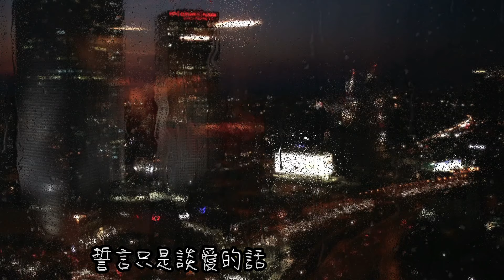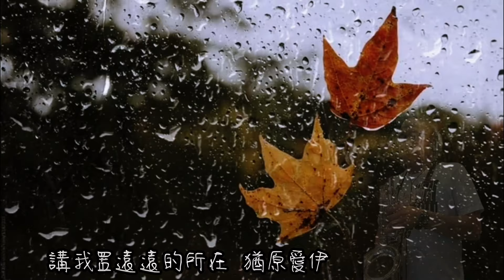飛在風中的小雨（伍佰）Sax cover by Roger